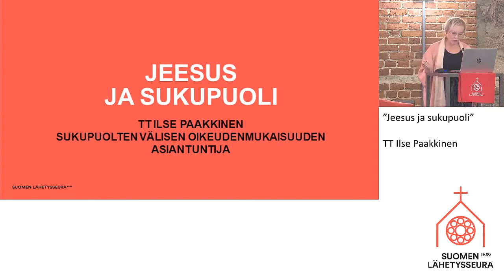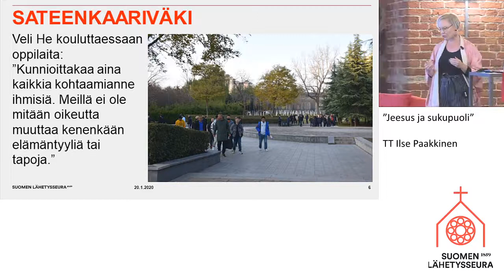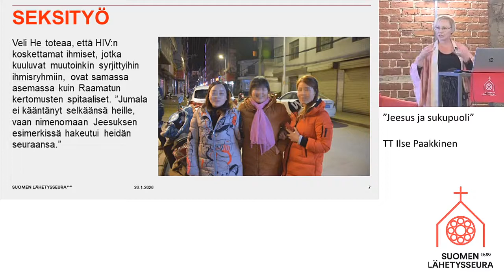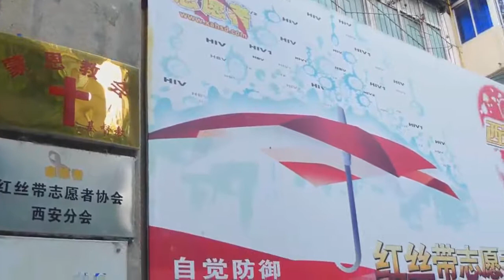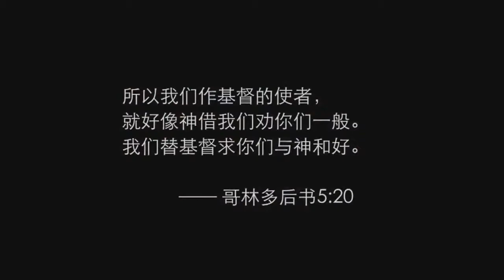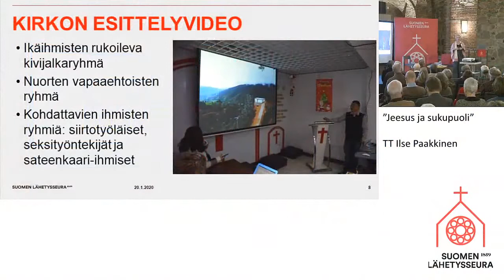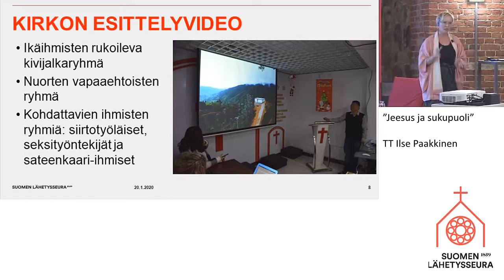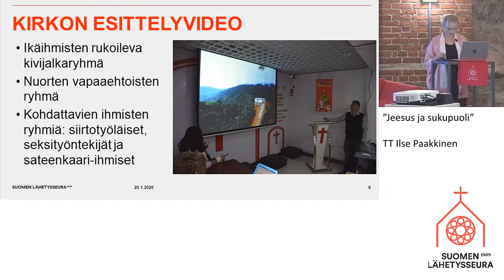Puhutaan Jeesuksesta_Ilse Paakkinen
Puhutaan Jeesuksesta - teologinen symposiumi 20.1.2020. TT Ilse Paakkisen aiheena on ”Jeesus ja sukupuoli” .